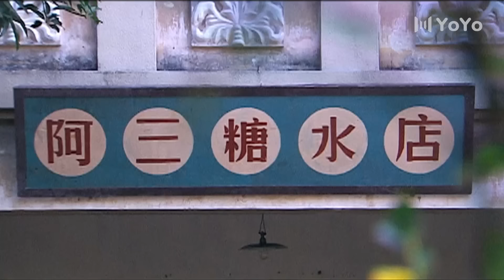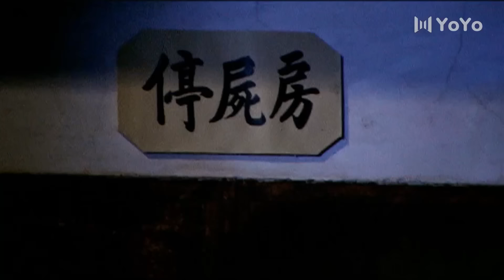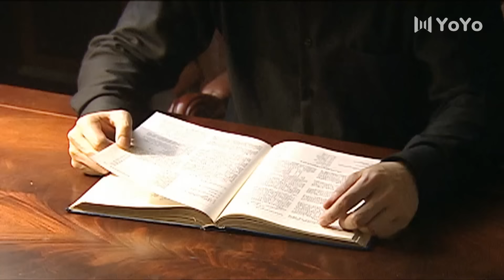【精彩谍战剧】消失的线索09丨主演：王志飞，杨志刚，吴越